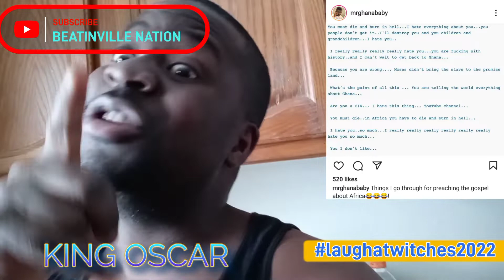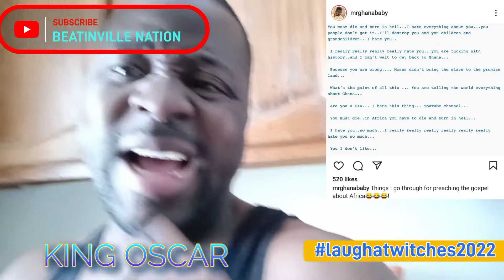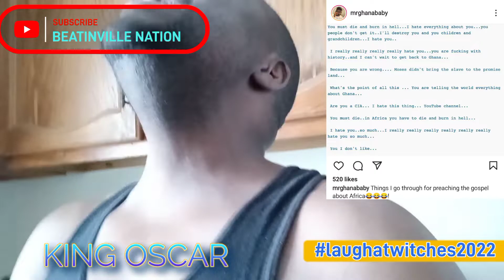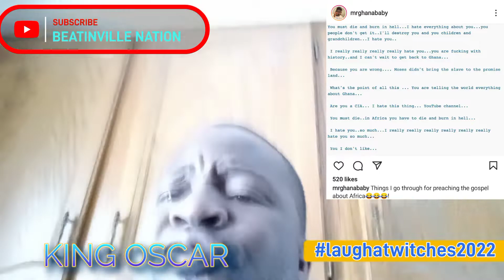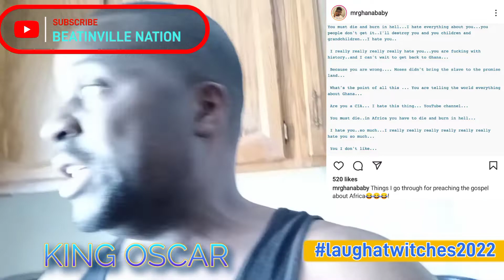Some one treating my brother wode maya again!! y'all want war? we are ready for war .....